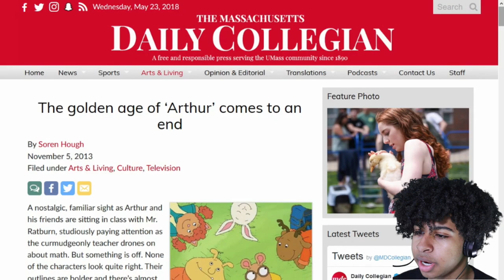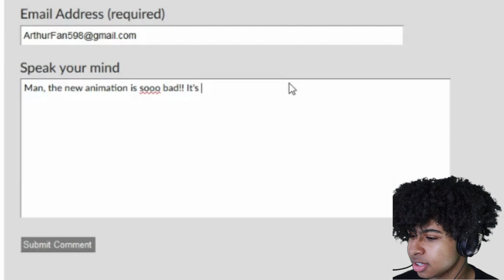I can't bro wtf | Arthur's Nightmare